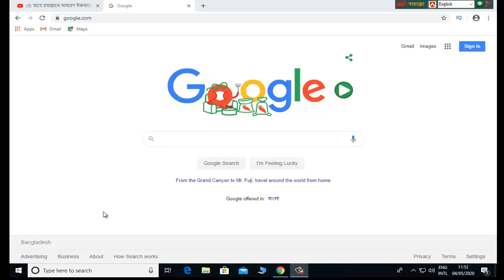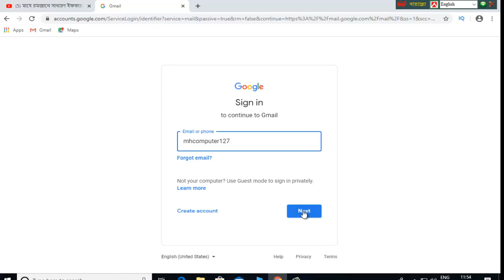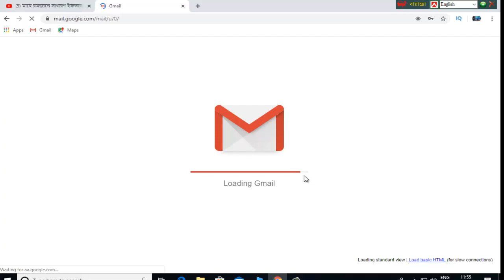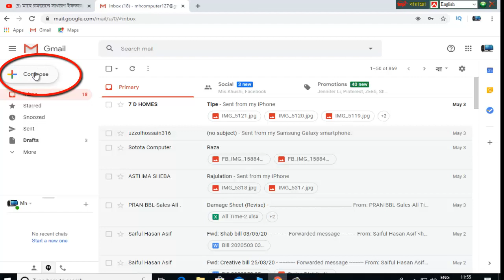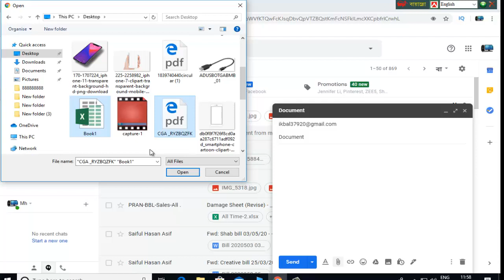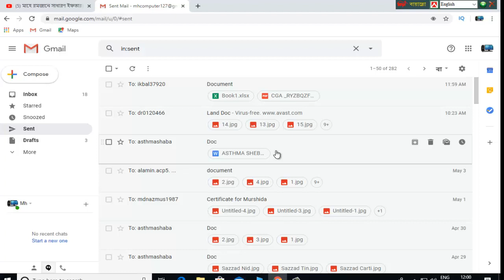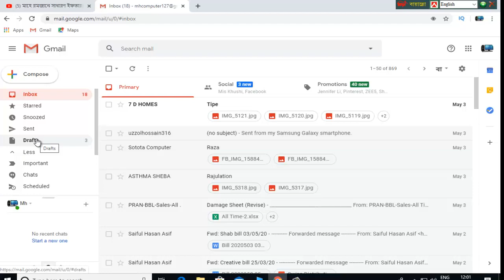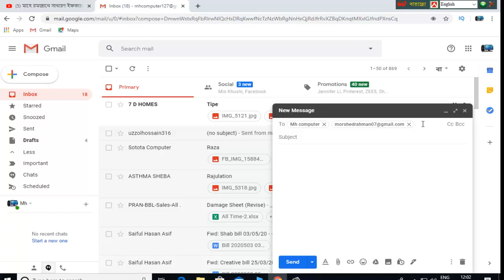How to sent mail by computer A to Z, কিভাবে মেইল করবেন সম্পূর্ণ ভিডিও বাংলায়।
আমরা অনেক মেইল করতে অনেক সময় সমস্যা হয়, আশা করি আপনি আমার ভিডিও টা দেখার পর আর কোন সমস্যা হবে না,
Gmail is a free email service developed by Google. Users can access Gmail on the web and using third-party programs that synchronize email content through POP or IMAP protocols. Gmail started as a limited beta release on April 1, 2004 and ended its testing phase on July 7, 2009.

At launch, Gmail had an initial storage capacity offer of one gigabyte per user, a significantly higher amount than competitors offered at the time. Today, the service comes with 15 gigabytes of storage. Users can receive emails up to 50 megabytes in size, including attachments, while they can send emails up to 25 megabytes. In order to send larger files, users can insert files from Google Drive into the message. Gmail has a search-oriented interface and a "conversation view" similar to an Internet forum. The service is notable among website developers for its early adoption of Ajax.

Google's mail servers automatically scan emails for multiple purposes, including to filter spam and malware, and to add context-sensitive advertisements next to emails. This advertising practice has been significantly criticized by privacy advocates due to concerns over unlimited data retention, ease of monitoring by third parties, users of other email providers not having agreed to the policy upon sending emails to Gmail addresses, and the potential for Google to change its policies to further decrease privacy by combining information with other Google data usage. The company has been the subject of lawsuits concerning the issues. Google has stated that email users must "necessarily expect" their emails to be subject to automated processing and claims that the service refrains from displaying ads next to potentially sensitive messages, such as those mentioning race, religion, sexual orientation, health, or financial statements. In June 2017, Google announced the end to the use of contextual Gmail content for advertising purposes, relying instead on data gathered from the use of its other services.[3]

By 2018, Gmail had 1.5 billion active users worldwide.[1]